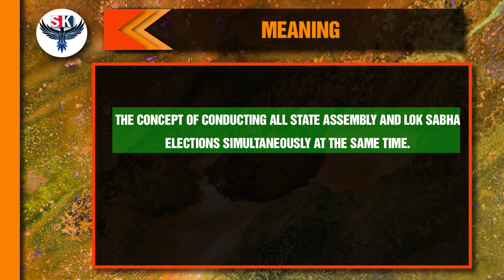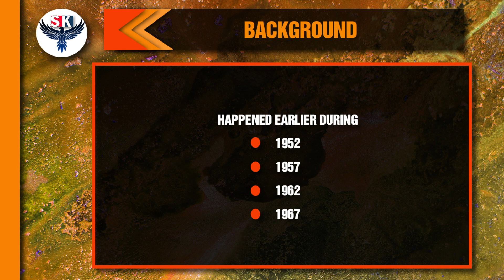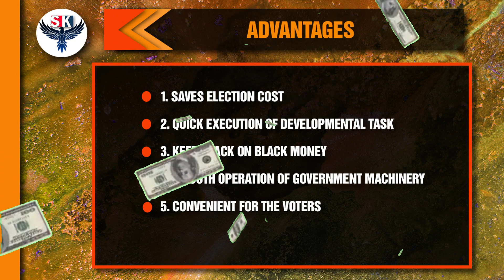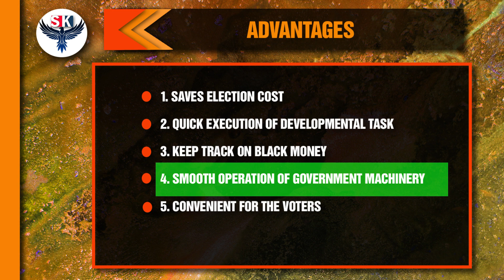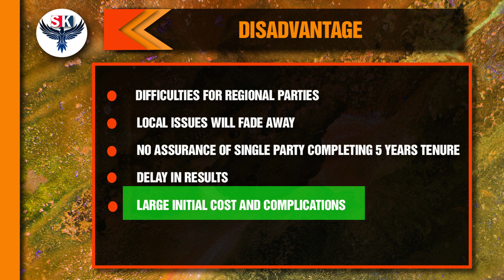ONE NATION ONE ELECTION-TOPIC OF THE DAY- sunit_kamal